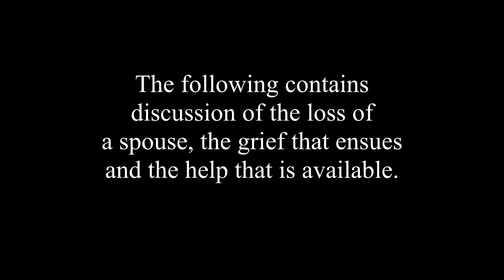Byll Reeve on WMUR '93 Short Version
Byll Reeve, President of the Board of Directors of the Seacoast Area Widowed Persons Service, appears on WMUR-TV. This short version is  meant to only show his (my) unfortunate choice in a hair piece.